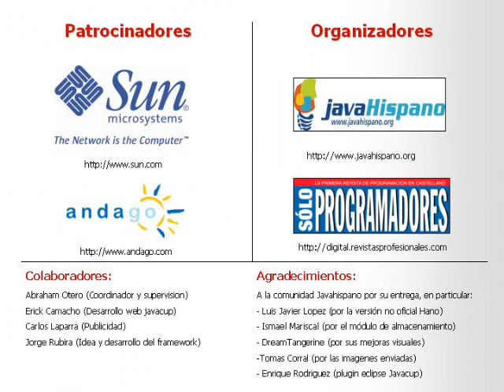JAtiq vs JReymos Club (2º Fase javacup 2007)